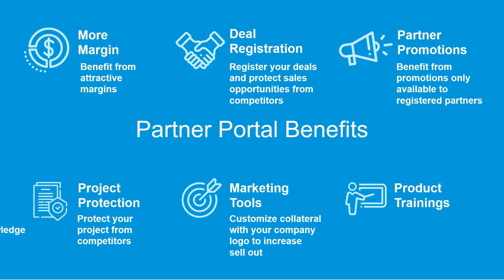Partner Portal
Team Up 4 success - come in and join!